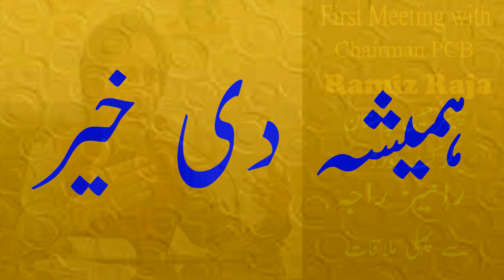First meeting with Chairman PCB Ramiz Raja presented by Face TV Plus.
Here is my First meeting with Chairman Pakistan Cricket Board Mr. Ramiz Raja. It is an outstanding meeting and I'm elated that God Almighty has given me chance to meet with him. As a Sports Journalist, it is a great experience.
Face TV Plus always tries to present videos, that are helpful to build a tolerant society. What is happening in Europe and America these days? He is eloquently expressing his sorrows about it.  We assure you that we will not present any fake News or any fake thing. It will be a Curse for our Channel. We need your appreciation and encouragement. God bless you.